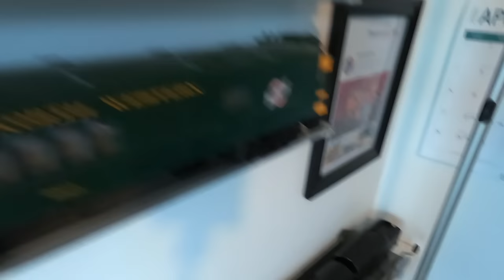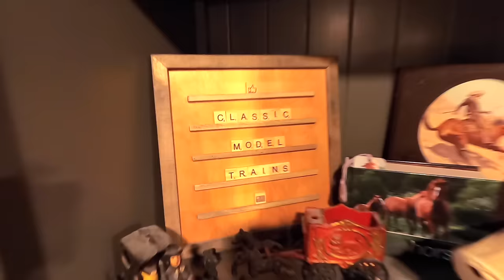I Purchased an Estate H.O. Train Collection! Plus a Quick Tour of a Killer "O" Gauge Collection.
Local Train Buddy Dave Purchased a HUGE estate collection of HO's and invited me over to look it over and do some cherry picking before he decides to put it up for sale. Also a quick tour of Dave's AWESOME  3 rail O gauge collection.

Mailing Address:                  Classic Model Trains
                                                1507 Old Hardin Road